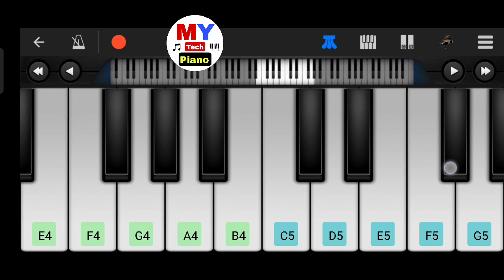Tore Vulte Parina | তোরে ভুলতে পারিনা | Mobile Piano Tutorial | Samz Vai | Gogon Sakib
How to play Tore Vulte Parina song on mobile piano.

Song: Tore Vulte Parina
Singer: Samz Vai
Piano Tutorial: Shahi